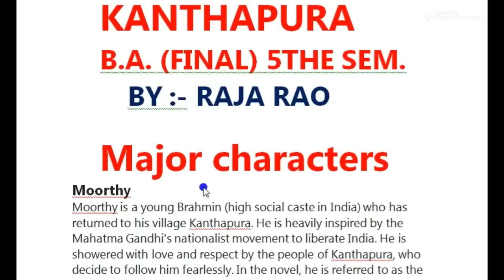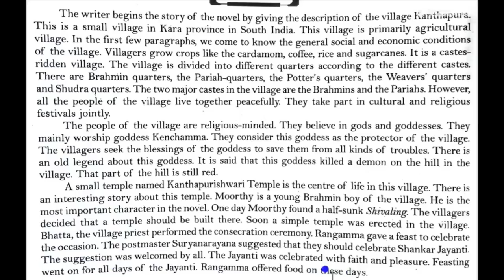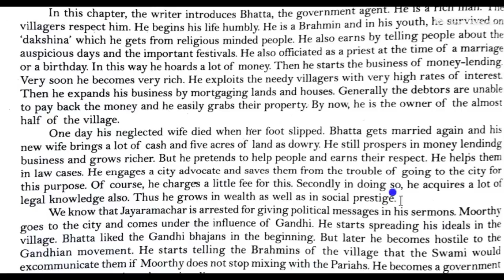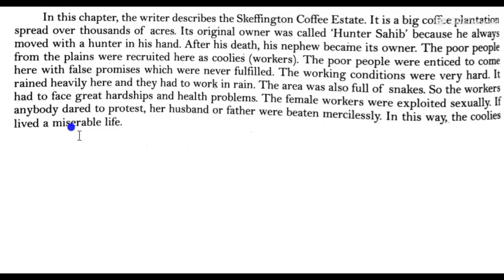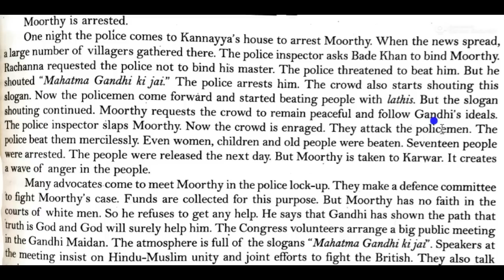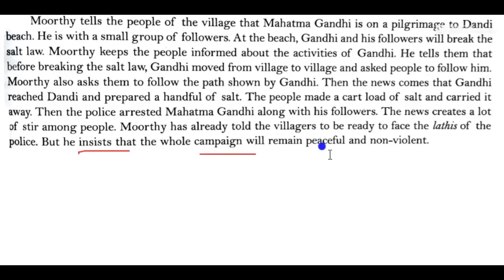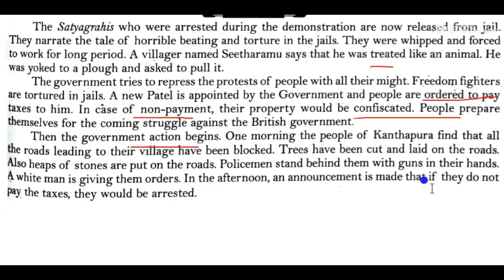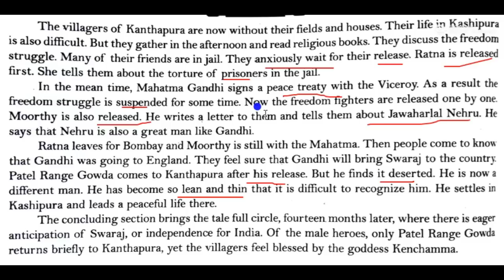BA 5TH SEMESTER ENGLISH/KANTHAPURA NOVEL BY RAJA RAO/COMPLETE SUMMARY/full summary in Hindi